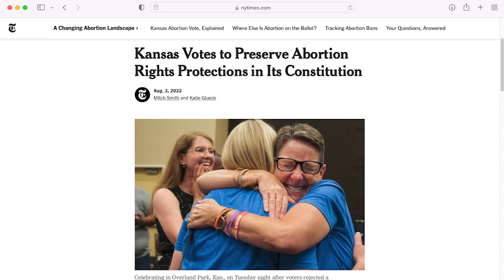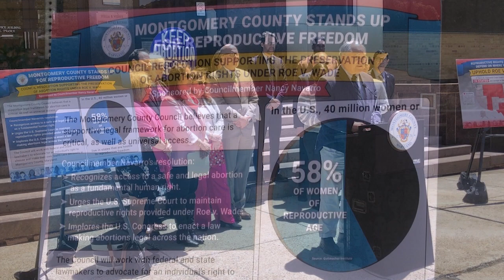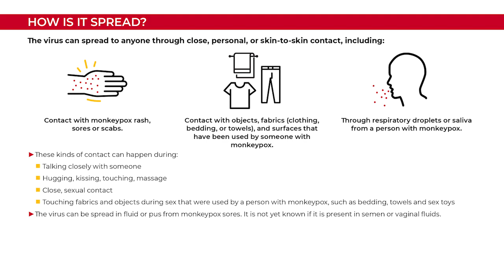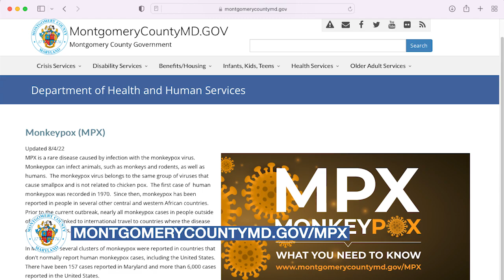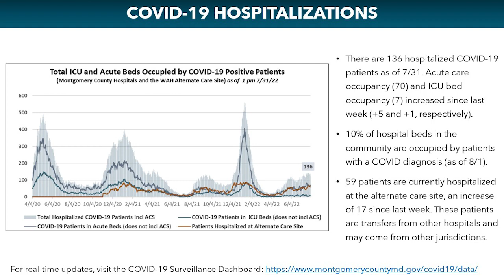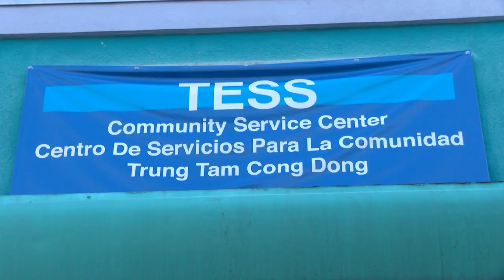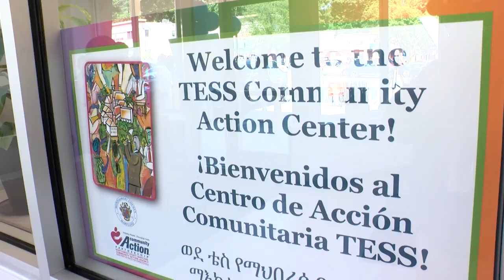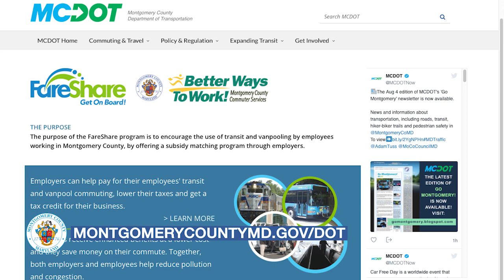County Executive Marc Elrich Weekly Update Message 08.04.2022